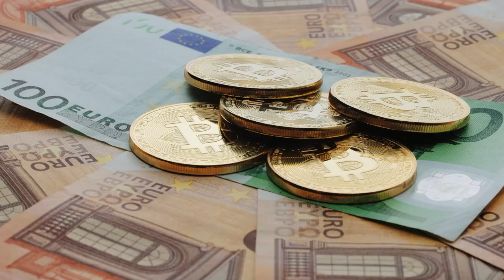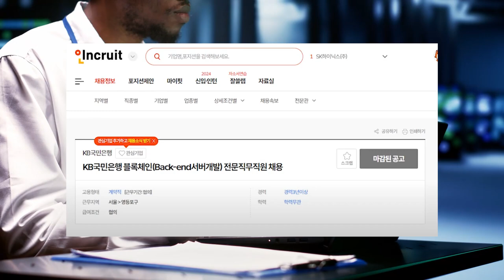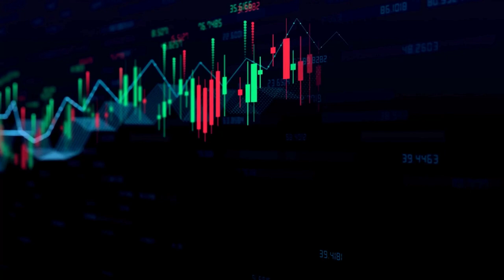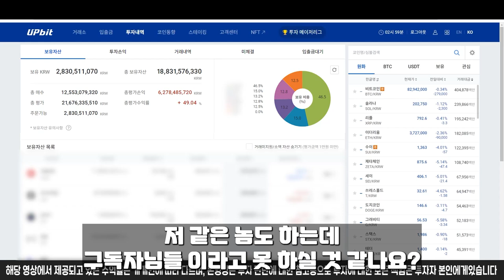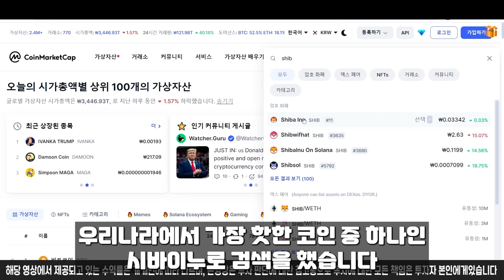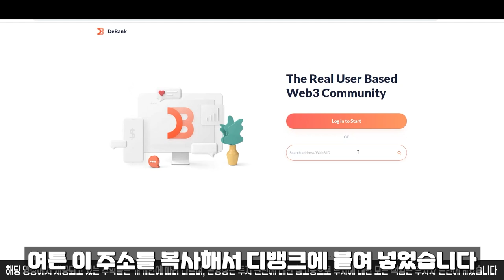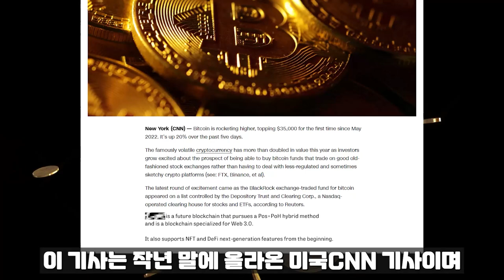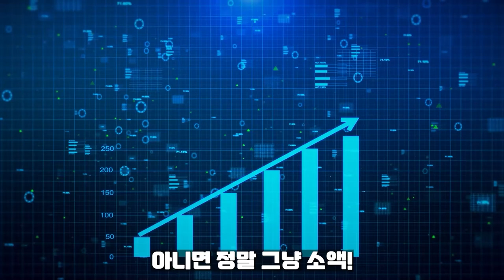[ 시바이누 shib ] 단기 전망 발표